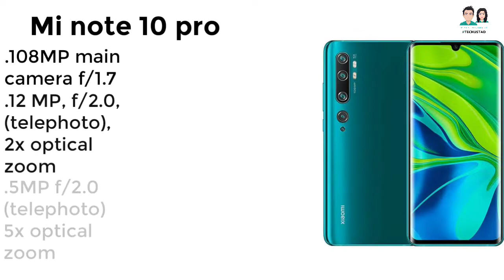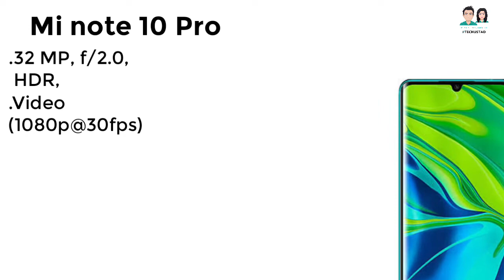Mi note 10 pro vs Galaxy S20 ultra | hardware comparision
This video is about camparision of key feature of Samsung Galaxy S20 Ultra and Xiaomi note 10 Pro.